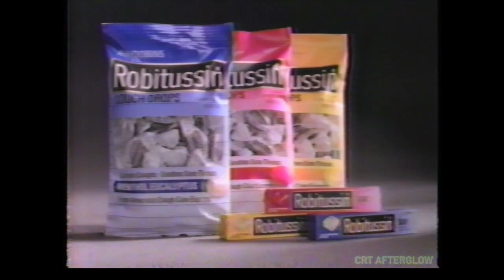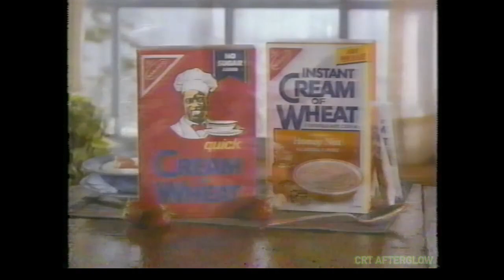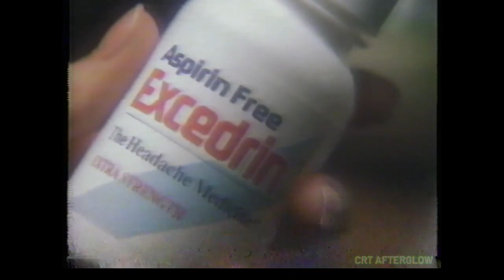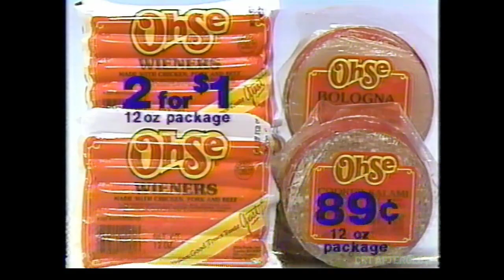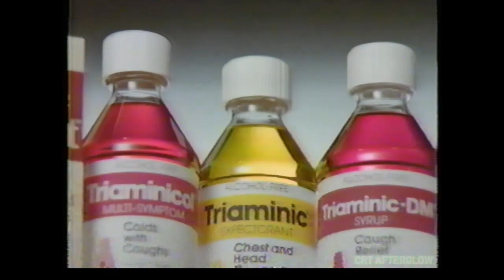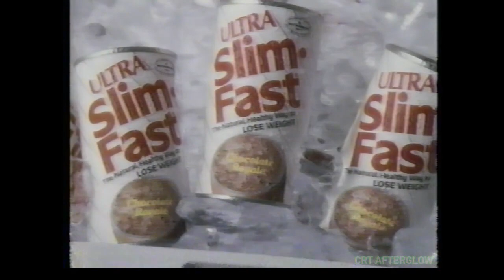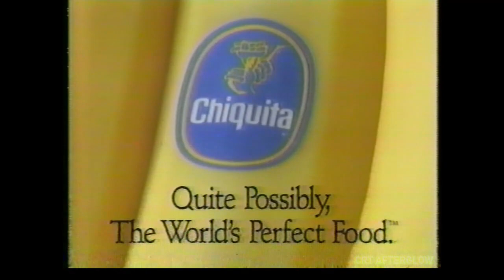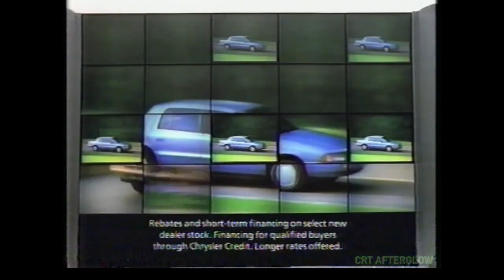January 1992 Commercials From CBS Special Movie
This movie aired in the first week of January in 1992.